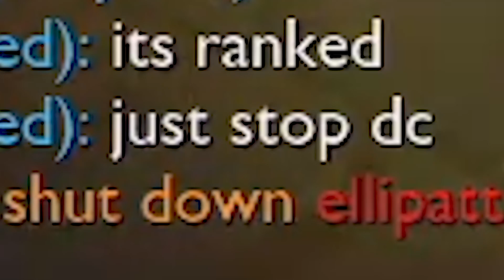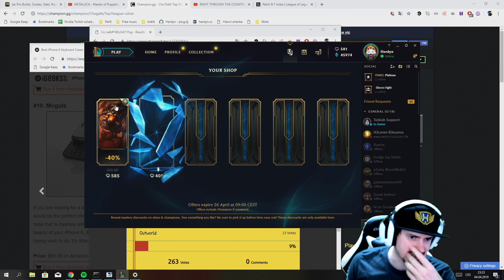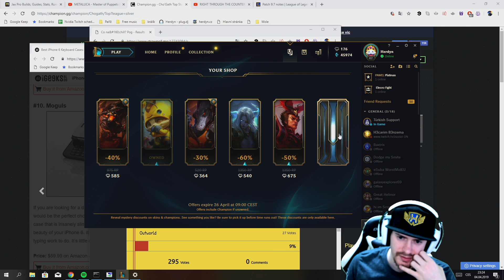LEGENDÁRNÍ ŠUTR TRESTÁ NEČESTNOU KRYSU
náhleďák by nugget